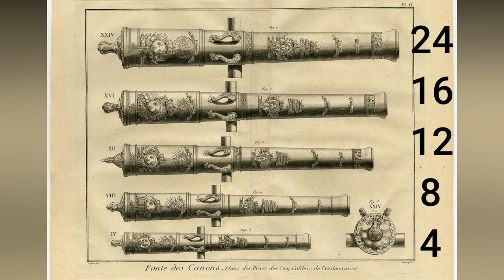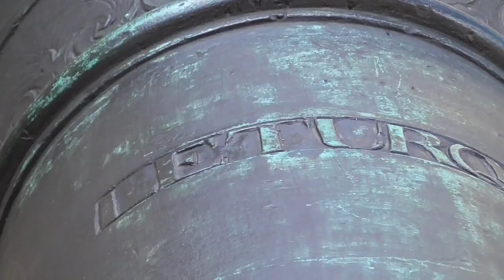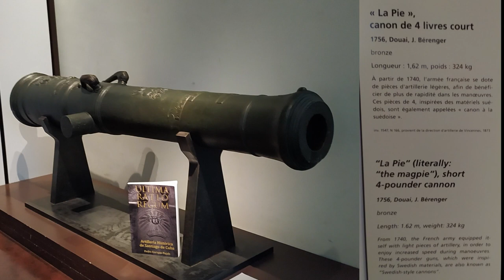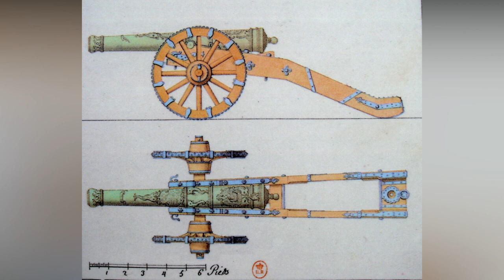Artillería Histórica: El Cañón Clásico Francés y el general La Valliere/The Classic French Cannon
Los primeros modelos del cañón clásico francés comienzan con los
diseñados por los hermanos Keller en 1666. Se trata de piezas de gran calibre que participan en los asedios de plazas fuertes durante las guerras de Luis XIV y que permitieron al Rey Sol obtener grandes victorias militares.
El cañón clásico francés tuvo gran éxito, así como sus varias evoluciones;
el general Jean Florent de La Valliere, nombrado director general de la Artillería francesa, fue el primero en tratar de unificar y estandarizar la artillería,  a través  de "ordenanza real" de 1732. Estas piezas prestigiosas, todas ellas decoradas con ornamentos heráldicos y mitológicos, fueron fundidas de forma reglamentada por primera vez en la historia según el llamado Sistema La Valliere.
Acompáñame en este video a visitar el Patio de Armas del hotel nacional des Invalides, el museo militar parisino, que presenta una excepcional batería de cañones clásicos franceses de bronce, joyas de las colecciones de artillería del museo del Ejército. También veremos algunos cañones clásicos franceses repartidos por el mundo, en museos, castillos, y otros sitios de interés.

Estas piezas rememoran 200 años de historia de la artillería terrestre francesa siguiendo un recorrido que nos permite descubrir la fabricación, los materiales, su papel, así como la epopeya de los grandes artilleros franceses que crearon el cañón clásico francés.

Ultima Ratio Regum: Artillería Histórica en Santiago de Cuba:
Santiago de Cuba, fundada en 1515 por el Adelantado español Diego Velázquez de Cuéllar, entre las primeras ocho villas de la Isla, en sus más de 500 años de historia ha sido testigo y escenario del inicio de la soberanía española en Cuba, y de su trágico final en 1898. Posee un rico patrimonio en Artillería Histórica; en sus fortalezas, museos, monumentos… y hasta en lo más intrincado de la manigua circundante, abren sus negras bocas cañones de todas las épocas, nacionalidades y tecnologías, que harían las delicias de los interesados en el tema, y provocarían la envidia de otras muchas ciudades que no cuentan con tan rica herencia.

The first models of the classic French cannon begin with the
designed by the Keller brothers in 1666. These are large-caliber pieces that participated in the sieges of strongholds during the wars of Louis XIV and that allowed the Sun King to obtain great military victories.
The classic French cannon was very successful, as were its various evolutions;
General Jean Florent de La Valliere, appointed director general of the French Artillery, was the first to try to unify and standardize the artillery, through a "royal ordinance" of 1732. These prestigious pieces, all of them decorated with heraldic and mythological ornaments , were smelted in a regulated manner for the first time in history according to the so-called La Valliere System.
Join me in this video to visit the Parade Ground of the Hotel National des Invalides, the Parisian military museum, which presents an exceptional battery of classical French bronze cannons, jewels of the artillery collections of the Army Museum. We will also see some classic French cannons spread around the world, in museums, castles, and other places of interest.

These pieces recall 200 years of history of French land artillery following a route that allows us to discover the manufacturing, the materials, their role, as well as the epic of the great French artillerymen who created the classic French cannon.

Ultima Ratio Regum: Historical Artillery in Santiago de Cuba:
Santiago de Cuba, founded in 1515 by the Spanish Adelantado Diego Velázquez de Cuéllar, among the first eight towns on the Island, in its more than 500 years of history it has been a witness and scene of the beginning of Spanish sovereignty in Cuba, and its tragic end in 1898. It has a rich heritage in Historical Artillery; In its fortresses, museums, monuments... and even in the most intricate of the surrounding jungle, cannons of all eras, nationalities and technologies open their black mouths, which would delight those interested in the subject, and provoke the envy of others. many cities that do not have such a rich heritage.